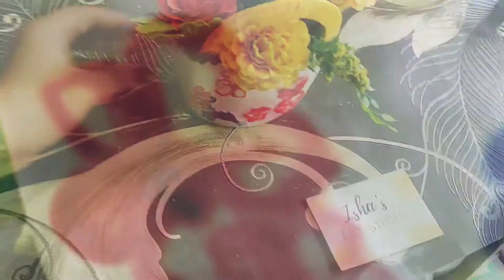Mini Vase| Fabric Decoupage| Shampoo bottle DIY| Utility Mini bottle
Hello guys

Utility items are always in need , hence this is a must watch video for you guys

In this video, i will be showing you how you can use your waste shampoo/body wash bottles and convert it into something useful.

I have taken a body wash bottle. After cutting i have used a modpodgr for fabric pasting.
For decoration i have used Ribbon & lace.

It is so useful and can be made into few minutes.